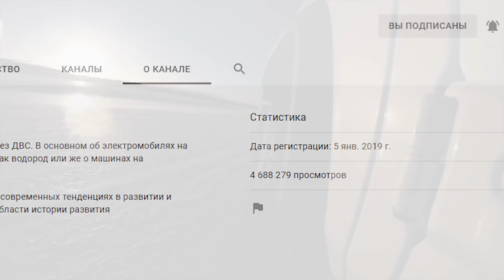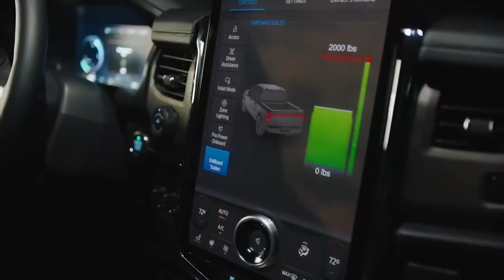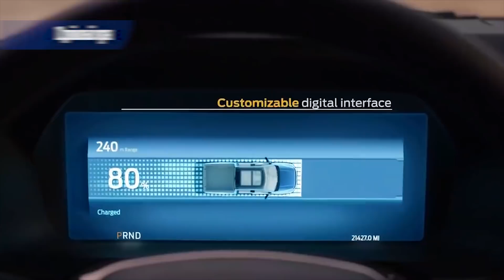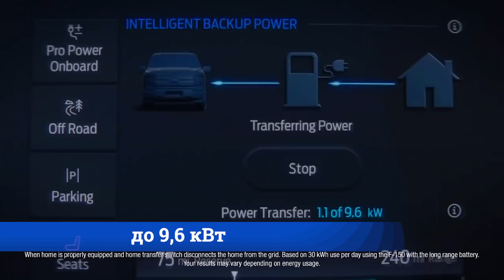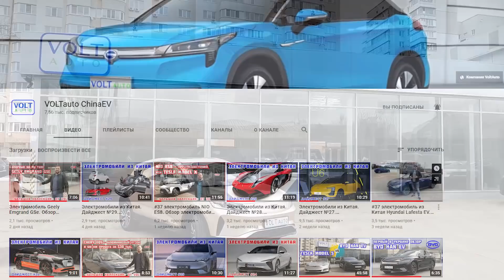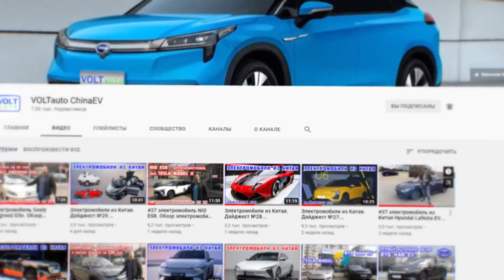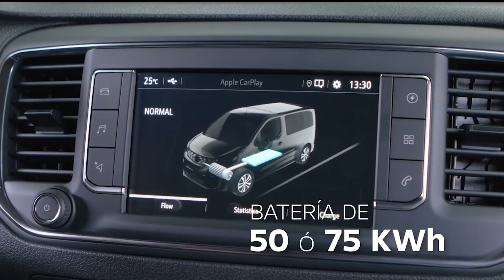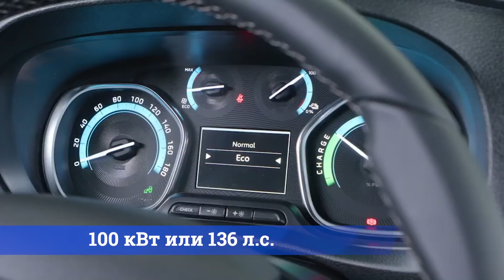Новости электромобили №91. Tesla Roadster, электропикап от Форда и электрофургон на водороде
Привет всем. Сегодня воскресенье и значит перед вами очередной выпуск новостей из мира электромобилей и не только на канале MeGoElectric.

0:00 Начало
0:31 Первые Hyundai IONIQ 5 прибыли в Норвегию
1:07 Презентация электрического пикапа Ford F-150 Lightning
5:29 Мы увидим электрохэтчбэк Cupra Born 25 мая
6:41 Обзоры электромобилей Geely Emgrand GSe и NIO ES8 от VOLTauto
7:31 Внедорожник на водородных топливных элементах Grenadier задерживается
8:27 компания Opel представила водородный фургон Vivaro-e Hydrogen
9:20 Электромобиль Tesla Roadster уже в музей

1300 авто из специальной, ограниченной серии IONIQ 5 Project 45 были заказаны именно из этой скандинавской страны. А в целом более 14 тыс. норвежцев купили южнокорейский электрический кроссовер в той или иной комплектации.

А теперь главная новость этой недели.

Форд долго обещал нам электропикап и вот, наконец, 19 мая состоялась презентация этого электромобиля.
Как было ожидаемо, электрический Ford F-150 Lightning построен, в первую очередь идеологически, на основе топливного пикапа F-150. Но  технологически он изменился очень сильно. Электрогрузовичок не просто поменял ДВС на электродвигатели. Для этой модели спроектирована оригинальная, более прочная рама из стали. А кузов собран из алюминия, что делает это авто практически вечным. Также впервые третье поколение F-150 с припиской Lightning получило новую по конструкции независимую заднюю подвеску.
У электрического F-150 есть еще одно отличие от обычных пикапов Форда. У него самый большой крутящий момент в истории модели.
Итак, на борту имеем два электромотора, по одному на ось. Суммарная мощность 420 л.с. или 570 л.с. Крутящий момент - 1051 Ньютон-метр. Здесь стоит вспомнить конкурента от концерна Джи Эм, а именно электропикап Hummer EV.

В мае еще один серийный электромобиль официально увидит мир. В этот раз от концерна Volkswagen. А именно от его испанского отделения.
Речь идет о модели Cupra Born. Впервые этот электрокар мы увидели в качестве концепта Seat el-Born в начале 2019-го, а потом встретили его еще раз на автосалоне во Франкфурте в конце того же года. Как тогда выглядел электрохэтч, да еще и в красном цвете вы сейчас видите не экране.
И вот 25 мая, но 2021-го, будет презентован электромобиль Cupra Born, и как видите не под брендом Seat.

Также в этом выпуске мы хотели бы вам рассказать о двух обзорах электроавто, которые сделал для вас самый крупный импортер электромобилей из Китая, компания VOLTauto.
В этот четверг на канале вышел обзор компактного электрического кроссовера Geely Emgrand GSe. Сразу стоит сказать, что это один из самых редких электромобилей на просторах русскоязычного Ютуба. До этого времени, не было ни одного авторского обзора на этот электрокар. И в VOLTauto это исправили.
Еще советуем посмотреть видео о большом электрическом кроссовере от NIO. Первая серийная модель ES8 от этого производителя хорошо известна, так как не первый год на рынке. И зарекомендовала она себя очень хорошо. Уверены, если вам нужно семейное электроавто с салоном на шесть или семь мест, то вы обязательно рассмотрите все сильные стороны этой модели.

Осенью прошлого года мы уже рассказывали о будущем электромобиле британской фирмы Ineos Automotive. Она нам обещала уже в этом году подарить внедорожник на водородных топливных элементах Grenadier. И вот совсем недавно стало известно, что авто не пойдет в серию даже до конца этого года. Новая дата выхода на рынок - июль 2022-го.

На этой неделе компания Opel представила водородный фургон Vivaro-e Hydrogen. Как вы уже поняли, это электрофургон Vivaro-e, только его мотор получает ток не из батареи, а благодаря химической реакции взаимодействия атомов кислорода и водорода.

А завершим этот выпуск новостью от Тесла.
С 19-го мая в музее Petersen Automotive в течение двух недель вы можете увидеть в экспозиции Tesla Roadster второго поколения. Впервые модель был представлена в ноябре далёкого 2017-го. Даже не верится. Правда? Но вот в серийное производство спорткар от Илона Маска пойдет не раньше следующего года.

электрокар, электромобиль, электромобили, обзор электромобиля,
новости электромобиль, новости электроавто, новости электрокар, новости электромобили, электрокар новости, электромобиль новости, электроавто новости,
новости тесла, Тесла, Илон Маск,  Tesla Roadster